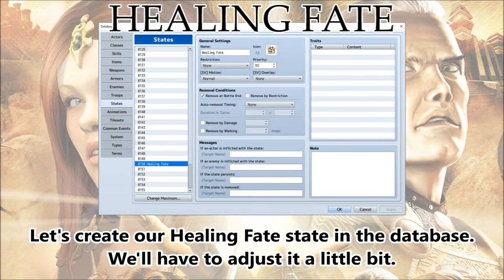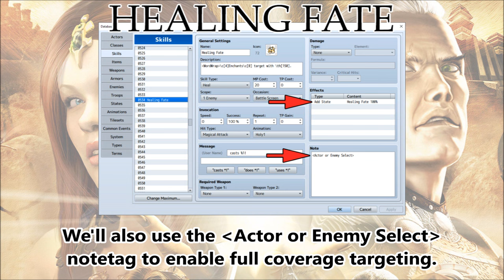Tips & Tricks - Healing Fate (Everquest 2) - RPG Maker MV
In Everquest 2, Healing Fate is an impairment placed on an opponent that will grant Health to the caster and allies when the opponent takes a certain amount of damage. Here's how to recreate this effect in RPG Maker MV!